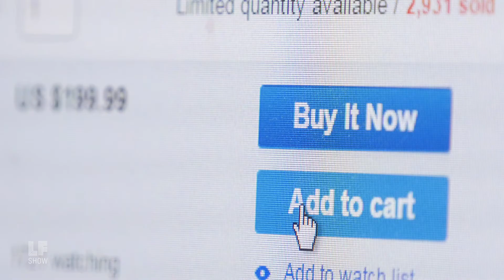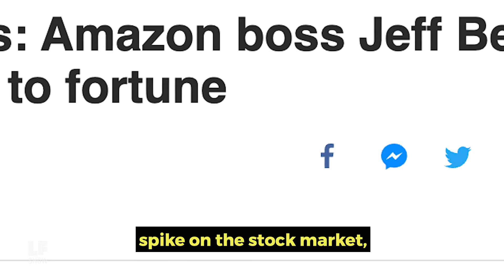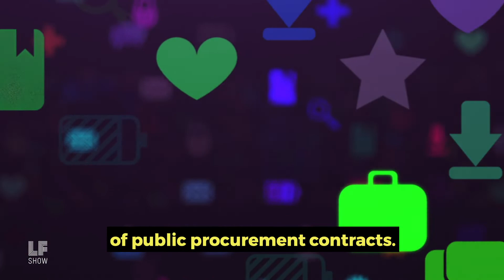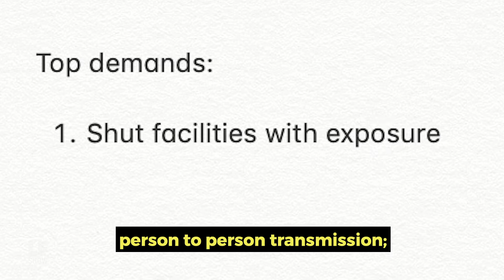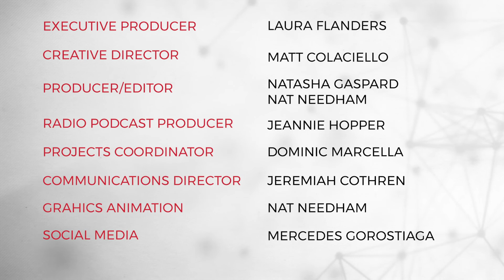Checking the Power of the Corona-Profiteers: Amazon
While much of the US economy is in trouble, the Amazon corporation is not. Orders are surging and workers are coping with increased demands and dangerous conditions in the workplace.  As the Covid-19 pandemic continues, Amazon’s stepped up its use of third-party suppliers to ship non-essential products and has fired employees calling out public health threats while Jeff Bezos has earned $24 billion in wealth since the start of this pandemic.

Dania Rajendra, Executive Director of Athena Coalition, describes how an alliance of grassroots organizations, workers and consumers are collaborating with workers to call the billionaire corporation to account. Amazon’s supply chains may be helping consumers and their communities under lock down right now, but their business model is a direct threat. Could Amazon be brought under public check — even be seized as a utility?  Rajendra joins Laura to explain why now is a time to think bigger and bolder about the institutions that shape our economy.

“It’s going to take all of us to figure out how to restore public oversight over private power.”

Guests:
Dania Rajendra, Executive Director of Athena Coalition